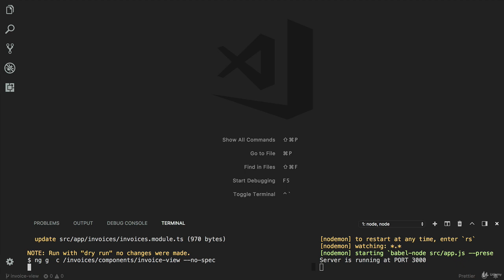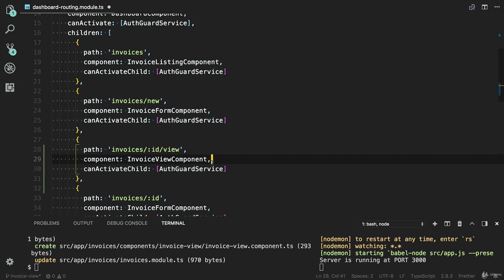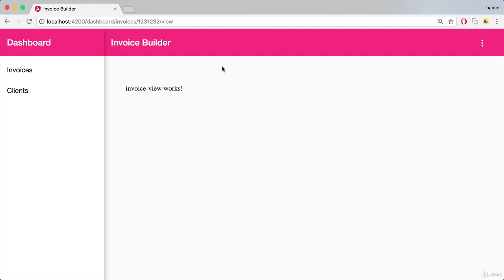Creating Invoice list in Angular7 - Part 2 - Creating Invoice view Component